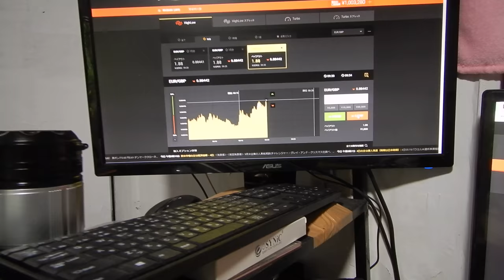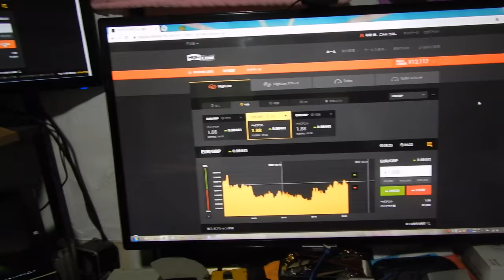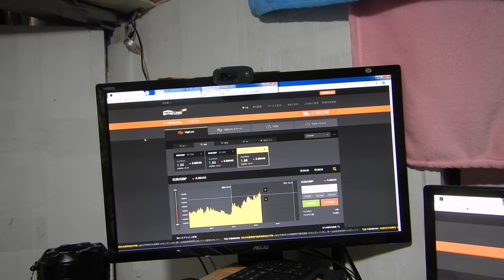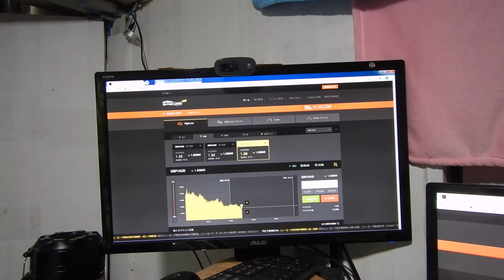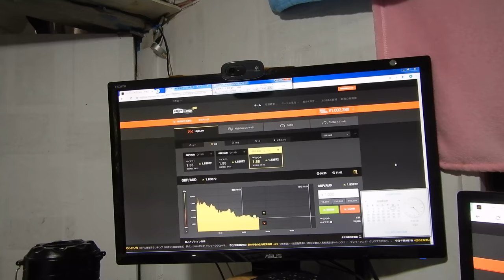バイナリーオプションの戦略